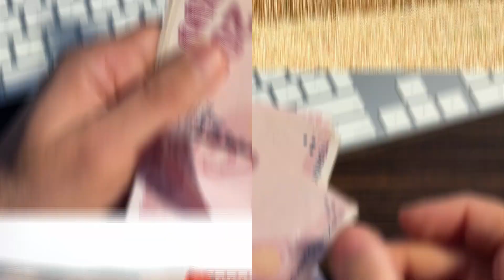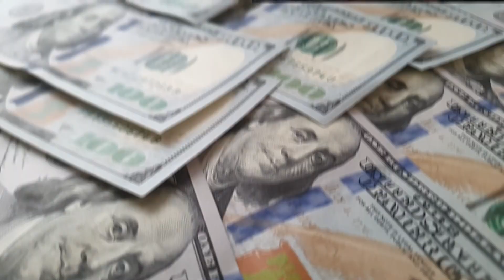Kibariye'nin Yokluk ve İhanet Dolu Hayatına Dair Herkesin Bilmediği Bu Detaylar Sizi Şaşırtacak.